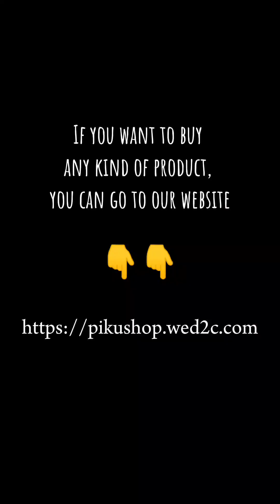Some important products in our daily life